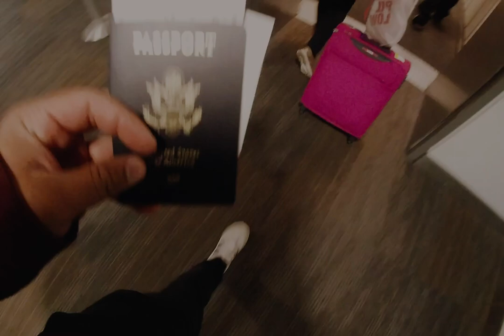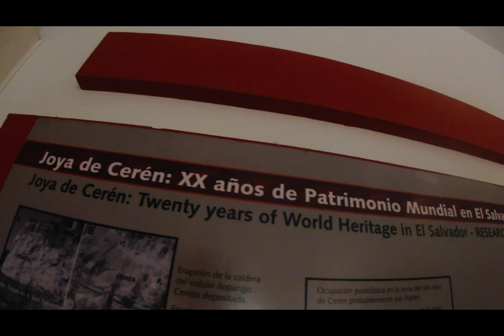El Salvador Hermoso, Visita El Salvador.